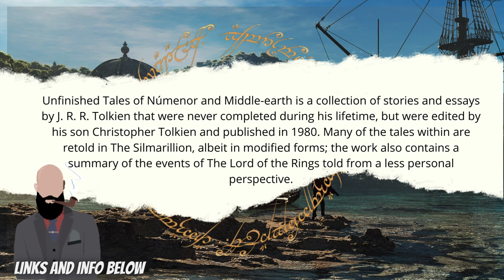Tolkien unfinished tales the real prequels / the rings of power / Morfydd Clark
Tolkien unfinished tales the real prequels / the rings of power

for Kuiper Station: Book One

I love A Box of Stories. They are trying to help you discover amazing new books whilst saving them from being destroyed! Star-struck
other places to view me and my linktree
- for insta, twitter and much more